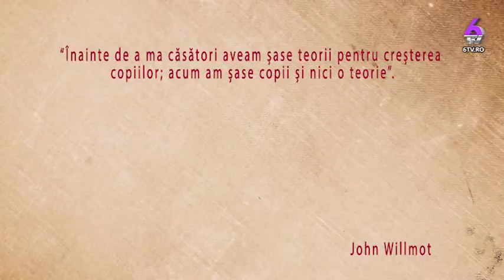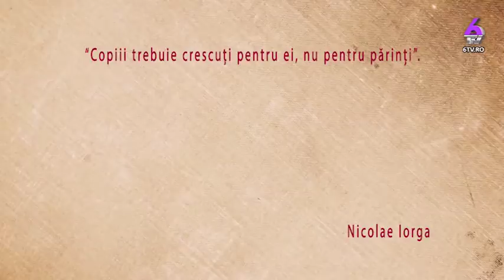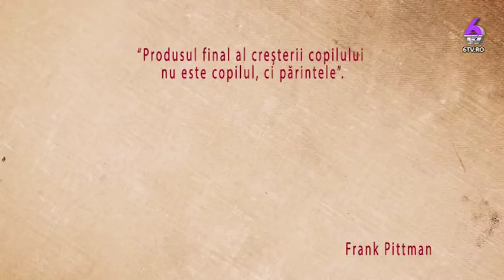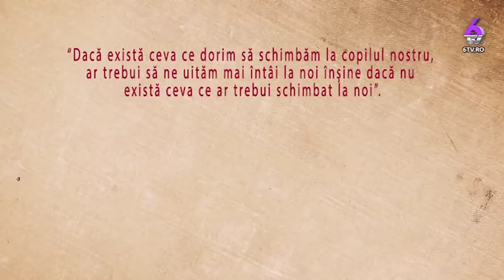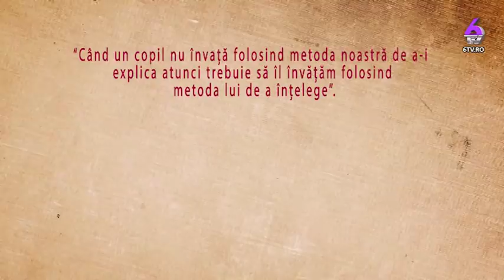DIALOGURI INTRE MINTE SI INIMA 2018 06 23